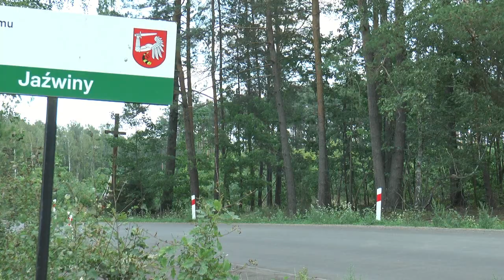Dywanikiem asfaltowym do samych Jaźwin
11 września odbyło się oficjalne otwarcie drogi w Jaźwinach. Mieszkańcy na ta drogę czekali wiele lat i w końcu jest :)